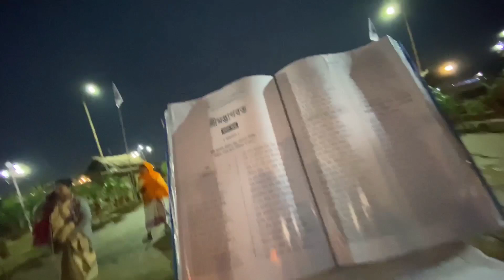Dhanor pora bonua akhon horai😯